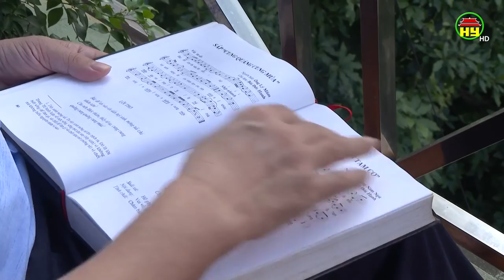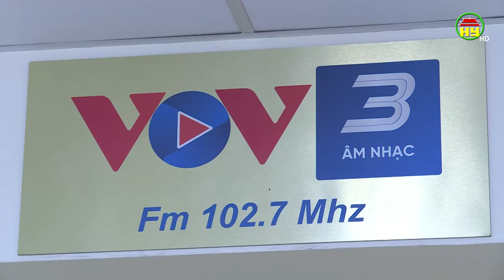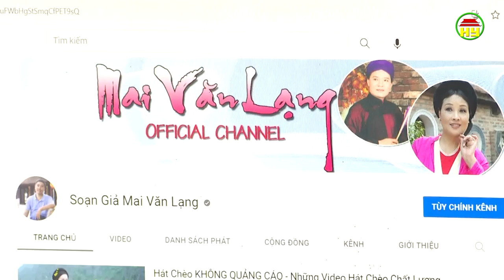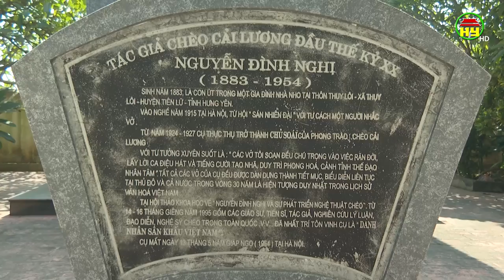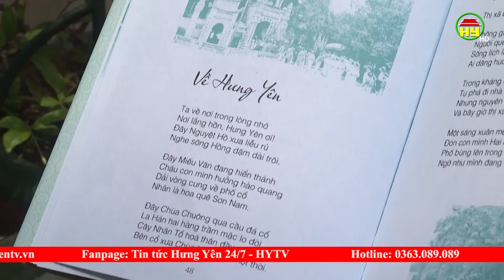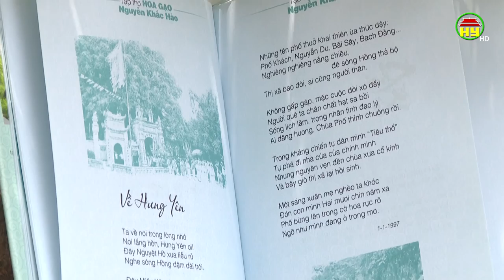Soạn giả, nhà báo Mai Văn Lạng với tác phẩm: Mình về Phố Hiến cùng em